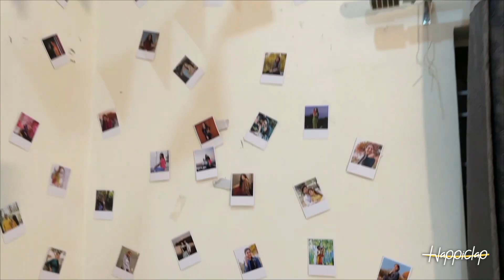Mini Anniversary - Surprise Decoration | Surprises in Hyderabad | happiclap.com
- A quick yet dazy surprise decoration at your place for your anniversaries!

- Celebrations aren’t complete without perfect decoration! Get a set-up done that totally arrests a glimpse!

- Every surprise from Happiclap is customizable and exclusively designed.

- Makes a great choice of surprise for your anniversaries, or any good day to cherish your relations.